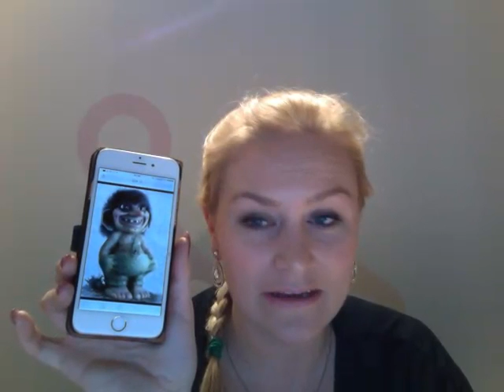Video 34 Syng norske sanger! TROLLMOR :-)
Her synger jeg en norsk godnatt-sang: TROLLMOR